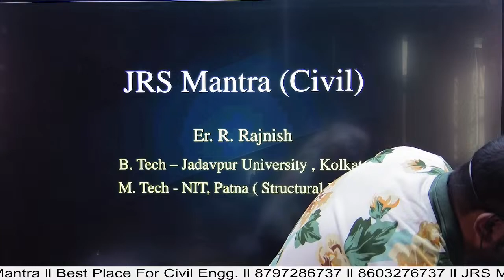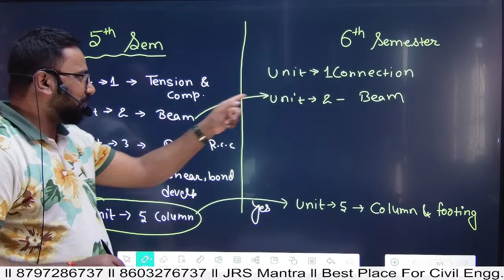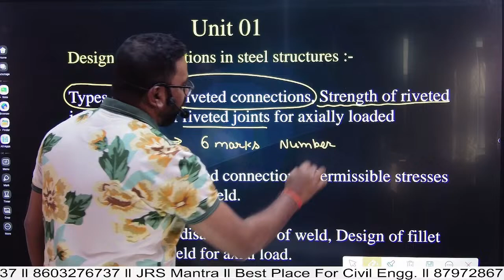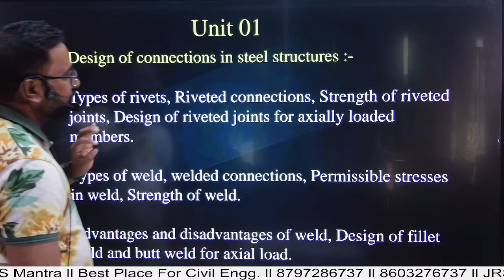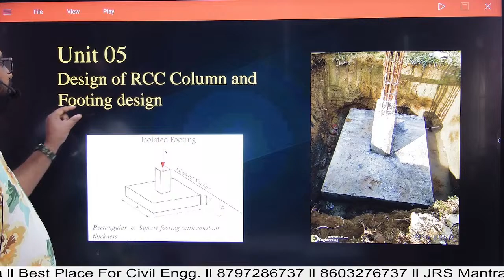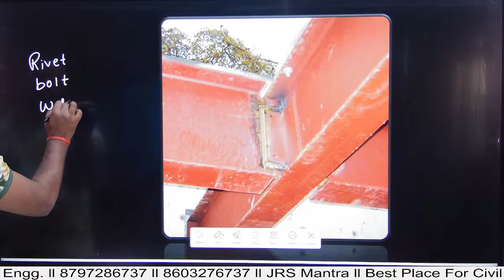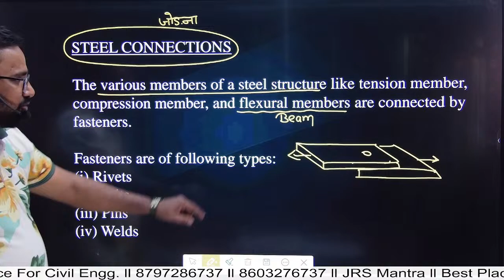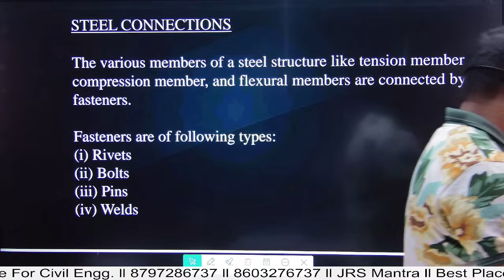Advanced Design Of Structures II Lecture 01 II By R. Rajnish Sir II JRS Mantra